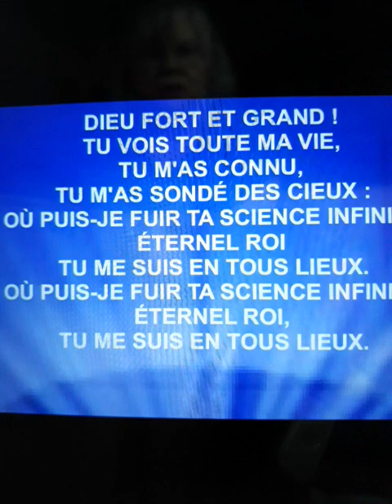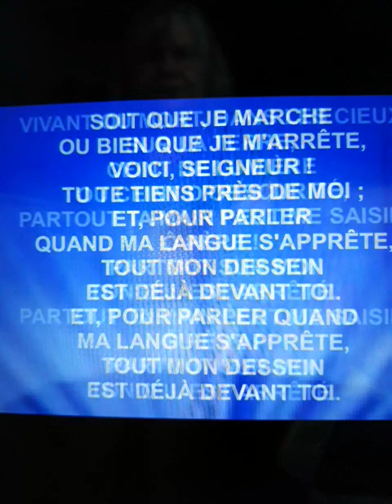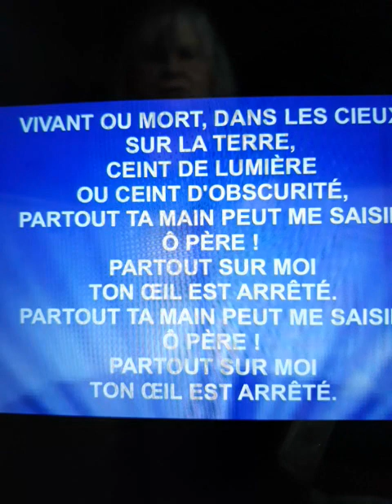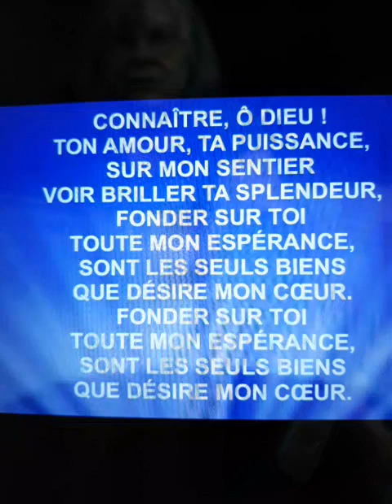Dieu fort et Grand ( cover Jacques Boudreau)🎹🎶🎵 ✝️🕊🔥❤